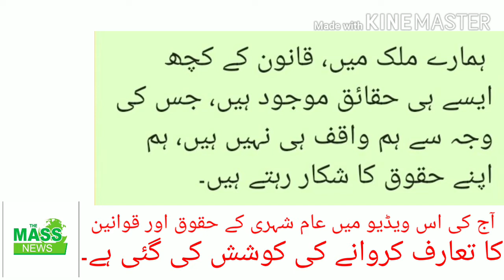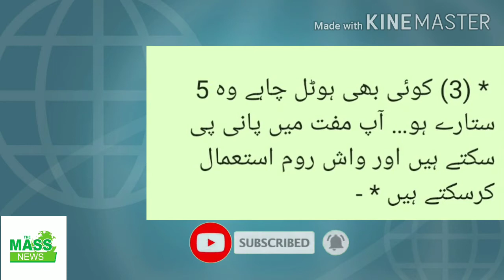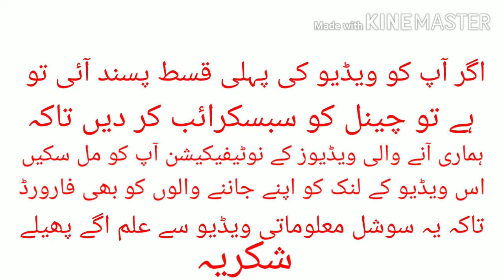عوامی حقوق جن کا علم لازمی ہونا چاہیے|women rights in Pakistani law|General knowledge of law|Part-01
قانون میں بہت سے حقوق ایسے ہیں جن کا عام انسان کو پتا نہیں ہوتا ۔
ایسے ہی کچھ حقوق جو پاکستان کا قانون دیتا ہے اس ویڈیو میں پڑھے جا سکتے ہیں۔

جن کا علم ہونا ہر پاکستانی لا حق ہے۔
لاعلمی کی بدولت نقصان ہوتا ہے۔

 اس سلسلے کی پہلی قسط میں کچھ جنرل قوانین بیان کیے گے ہیں۔

Pakistan law has many rights for Pakistani citizens which are not known by every one.

lets read some Legal knowledge that protect citizens of Pakistan as well as women of Pakistan..

thank you in advance for you support
Pakistani Law#rights of Women#ppc